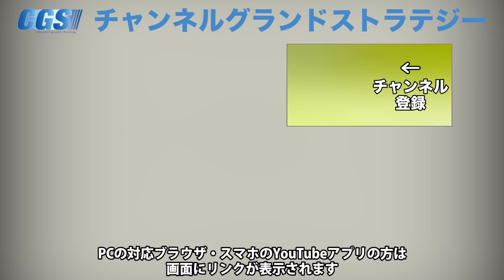文在寅大統領の狙い【CGS 神谷宗幣 高在雲 第111-3回】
今回の神谷宗幣が訊く!は前回に引き続き高在雲さんにお越しいただきました。
昨年朴槿恵元大統領から文在寅大統領に代わった韓国ですが文在寅大統領の狙いは一体何なのでしょうか。
北朝鮮についても触れています。
日本にとって重要な話です。

①12月16日~17日 @伊勢 神話を体感する会